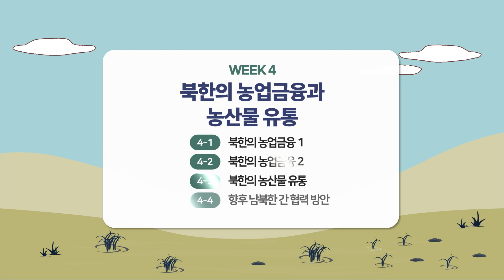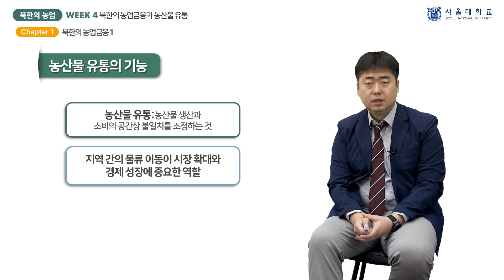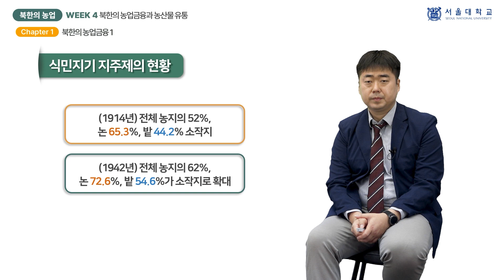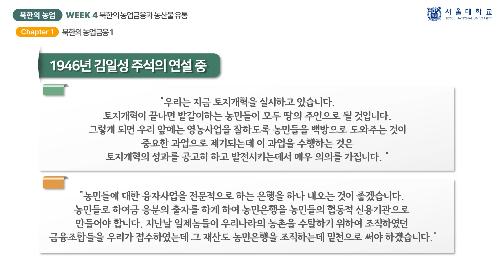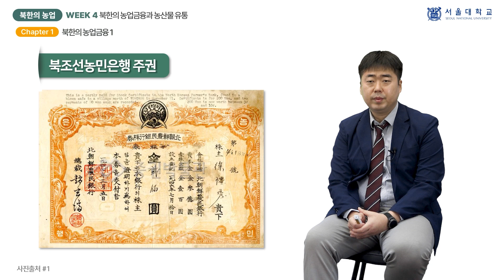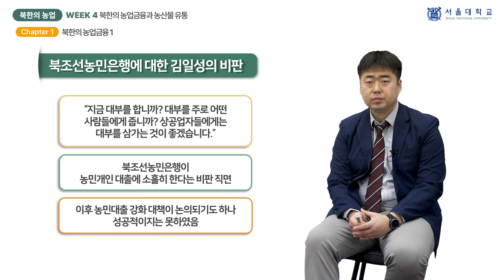북한의 농업 4-1 (North Korean Agriculture 4-1)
『북한의 농업』 4주차 「북한의 농업금융과 농산물 유통」의 1차시(week 4 - chapter 1) 「북한의 농업금융 1」 강의 영상입니다.

담당 교수: 김성남

This video clip is a lecture titled "Agricultural Finance in North Korea 1", the 1st chapter of "Agricultural Finance and Agricultural Product Distribution in North Korea", 4th week of "North Korean Agriculture".

Professor:  Sung Nam Kim